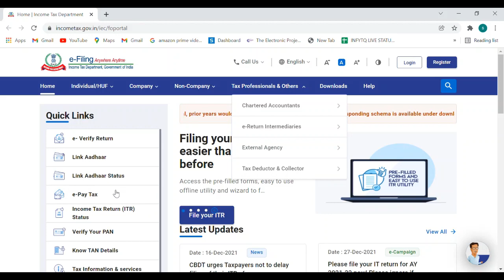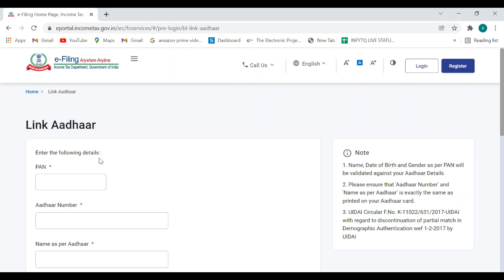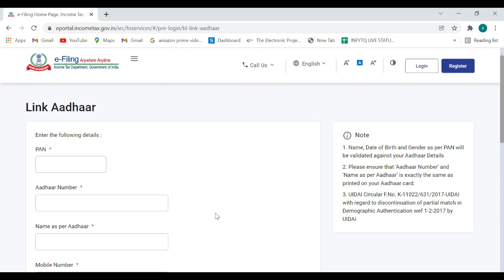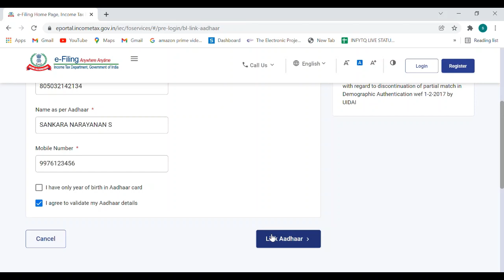How to link Aadhaar card with PAN card in Tamil || பான் - ஆதார் இணைப்பு எப்படி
This video tells about how to link Aadhaar card with pan card in Tamil. Last date link Aadhaar card with pan card is March 31,2022. Now to link Aadhaar card with pan card you have to pay 100 rs fine amount. The website to link Aadhaar card with pan card is